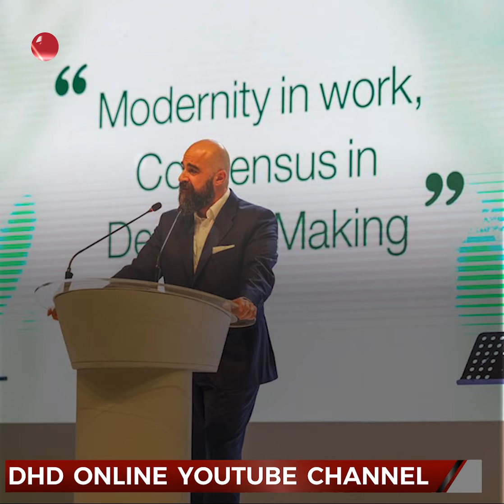بافڵ تاڵەبانی، شەڕی دژی توندڕەوی راگەیاند